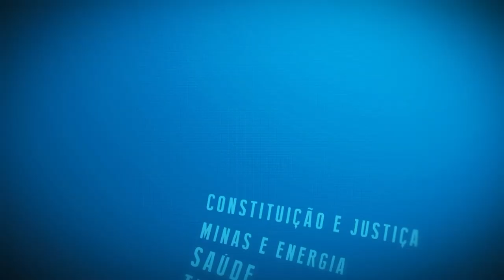Resumo Comissões - Com. Constituição e Justiça - 29/05/24